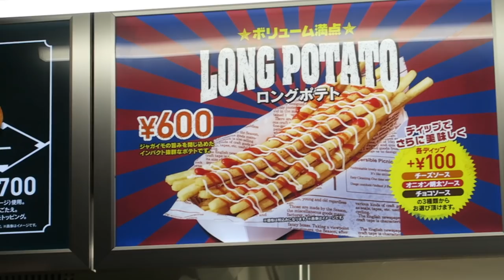We went to a Baseball Game! | Our Bucket Lists | A day in Yokohama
We went to a baseball game in Yokohama and I must admit that it was fun! Also, we talked about our bucket lists... one life is not enough!